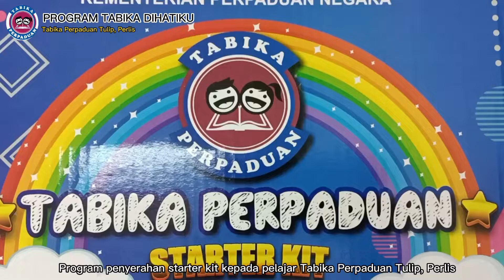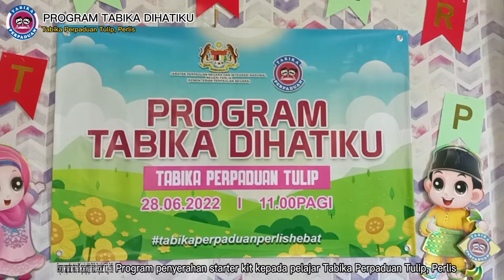Penyerahan Starter Kit Kepada Pelajar Tabika Perpaduan. Suntik Semangat Luar Biasa.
Terima kasih kerana menonton video ini. Sila SUBS dan like supaya channel ini terus berkembang dan dapat saya kongsikan lagi info2 yang bermanfaat. ☝👍..SUBS itu gratis dan free 😁.  Jangan lupa kongsikan kepada semua kenalan sekiranya video ini bermanfaat kepada semua.